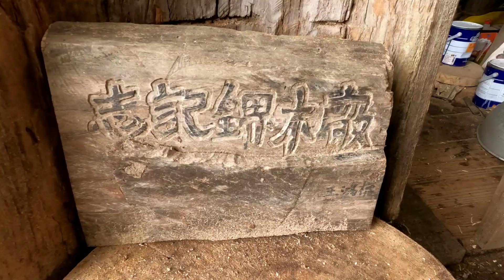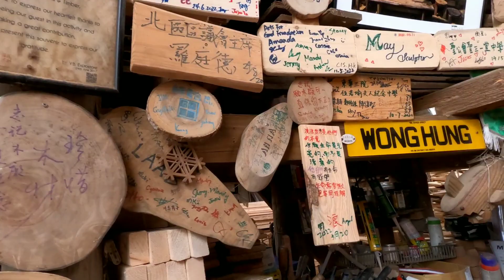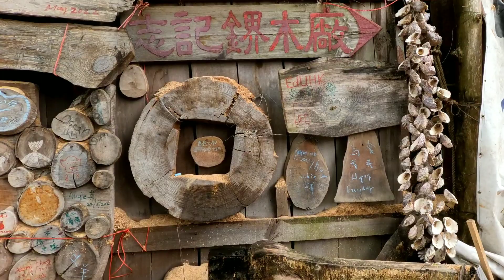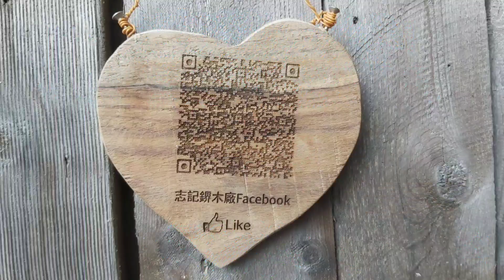單車hea遊~把握最後嘅機會參觀志記鎅木廠2022.07.03